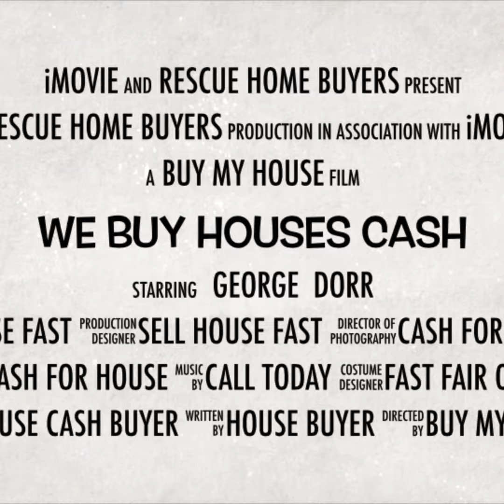SELL MY HOUSE FAST AND CASH IN VIRGINIA BEACH. FAST FAIR CASH. LOCAL HOME BUYER. NO HASSLES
MY HOUSE FAST AND CASH IN VIRGINIA BEACH. HAVE YOU ASKED YOURSELF? "HOW DO I SELL MY HOUSE FAST AND CASH IN VIRGINIA BEACH" “
I Need To Sell My House Fast In Virginia Beach!”
We Buy Houses Fast In Virginia Beach, At Any Price. Check Out How Our Process Works. We’re Ready To Give You A Fair Offer For Your House.
If you want to sell your Virginia Beach house… we’re ready to give you a fair all-cash offer. If you are asking “How do I sell my house fast in Virginia Beach?”,  we can help!  We buy houses as-is in Virginia Beach, we buy houses fast in Virginia Beach, and we buy inherited houses in Virginia Beach!

Stop the frustration of your unwanted property. Let us buy your Virginia Beach house now, regardless of the condition.

Avoiding foreclosure? Facing divorce? Moving? Upside down in your mortgage? Liens? It doesn’t matter whether you live in it, you’re renting it out, it’s vacant, or not even habitable. We help owners who have inherited an unwanted property, own a vacant house, are behind on payments, owe liens, have downsized and can’t sell… even if the house needs repairs that you can’t pay for… and yes, even if the house is fire damaged or has bad rental tenants. So, when you say to yourself: “I need to sell my house fast in Virginia Beach”, we can help!

If you have a property, and need to sell it… we’d like to make you a fair cash offer and close on it when you’re ready to sell.

Sell My House Fast in Virginia Beach!